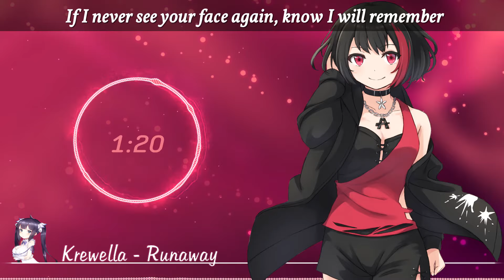Krewella - Runaway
Nightcore -Krewella- Runaway Lyrics/ Lyric Video
▼Click ''Show More'' for more  information" ▼

➥ Nightcore → Krewella Runaway - (Lyrics)
➥ Original Title: Krewella Runaway
➥ Artist (artwork): Clublion
➥ Music artist: Krewella

I hope you enjoyed awesome Krewella Nightcore.

Your Hesti 💖

I' dont own anything in the video, including the audio and picture.